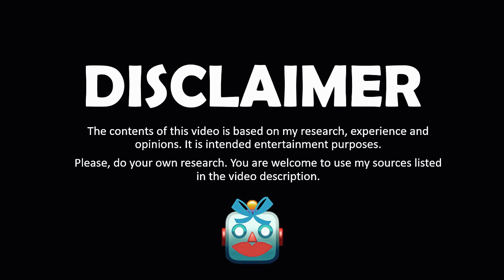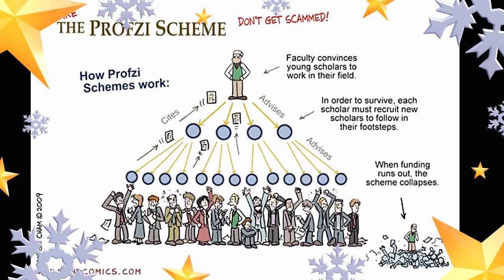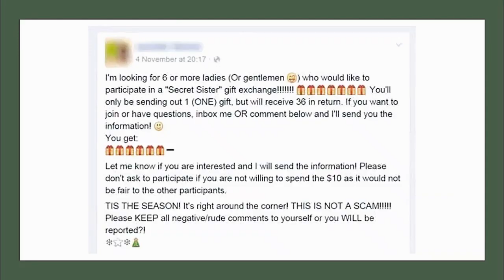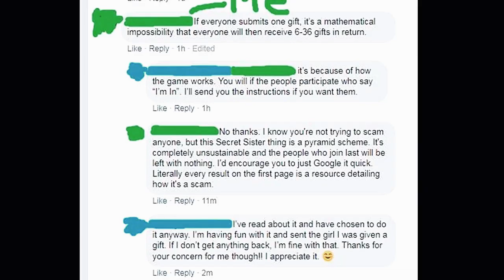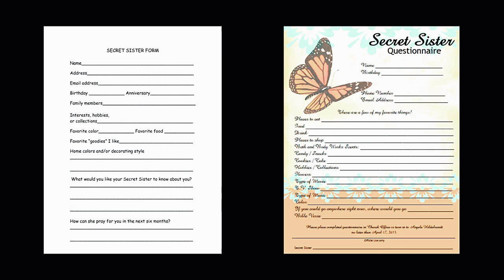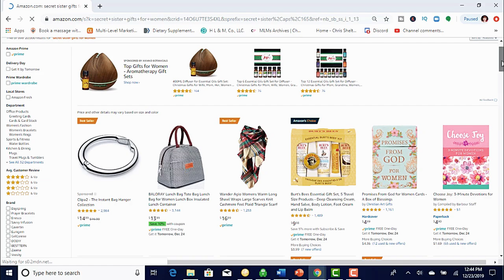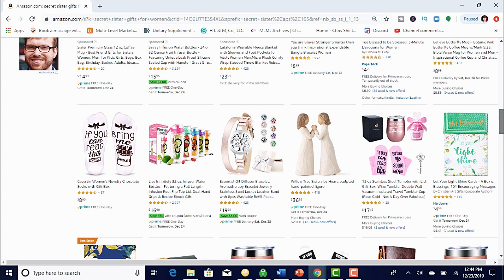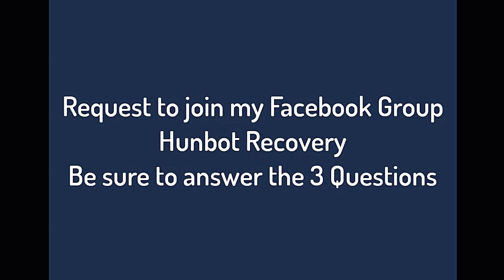Anti MLM | White Collar Crime Christmas (Check Out @SavMarie deep dive into Secret Sisters)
White collar crime Christmas gives you a look inside the yearly gift exchange scam known as Secret Sisters. This scheme is legitimized by the ability to find gift ideas online especially for it.

Savannah Marie did a great job explaining the entire scheme.